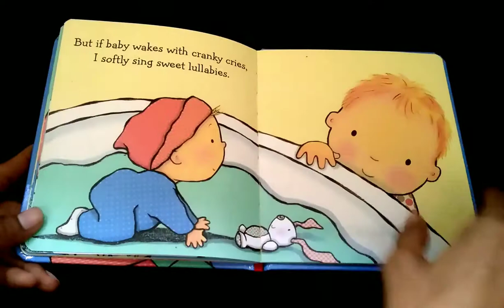I Am Big Brother